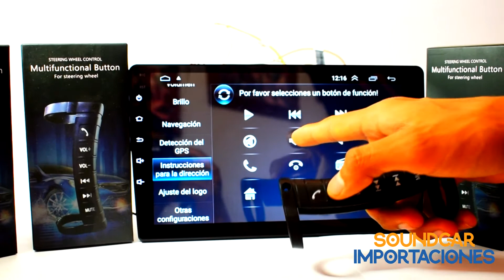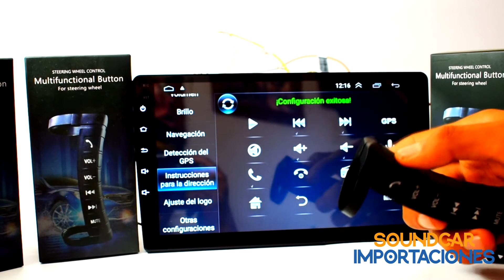Mandos al timón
🔥Somos SOUNDCAR IMPORTACIONES🔥
Control remoto inalámbrico universal para auto radios.
🔷Especificaciones:
✅Color: Negro
✅Forma: Control del volante de media luna Tamaño: 10.3x4.5x3.4 cm.
🔷Características:
✅Fácil instalación y extracción.
✅Adaptable a cualquier auto radio con opción de programar mandos al timón (steering wheel control). Ejem: B710, Android, Carplay, etc.
✅Este controlador es universal, no es necesario quitar el control original del volante para que funcione.
✅Puede admitir 6 botones y programarse cualquier opción que el auto radio permita.
✅Diseño súper táctil, ocupación de espacio pequeño, botón lateral, no causará un funcionamiento incorrecto al conducir el volante.
✅Diseño de arco integrado, perfecto compatible con una variedad de volantes de automóviles, no afecta la cubierta del volante.
✅Al estar instalado de manera flexible a lo largo del volante a su gusto, este controlador es fácil de usar y útil para mantener la seguridad al conducir.
✅Paquete incluye:
1 x Mando
1 x Dispositivo receptor/módulo.
2 x Tornillos
2 x Tuercas

💳Realizamos contraentregas y envíos a todo el PERÚ.

The music doesn´t belong to us.
Artist: POTSU